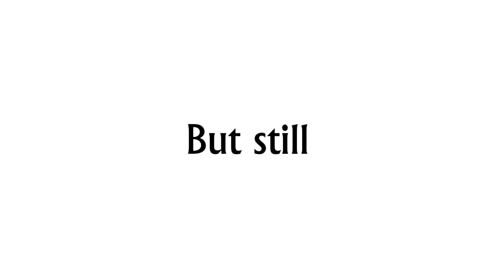C&P Shorts Episode 3: PINK Things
I accidentally made ‎‎‎‎@MasonOsc     said "oink" instead of "pink".